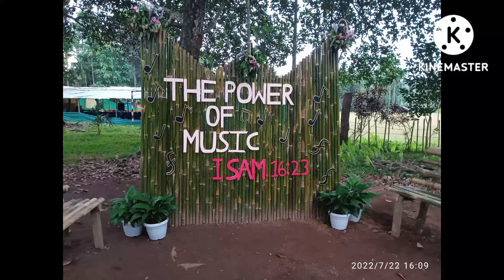21-24 onggipa krima v music workshop biap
Ripengrang anga indake molmola nasimang angkoba dakchakpabo ine U iata mitela